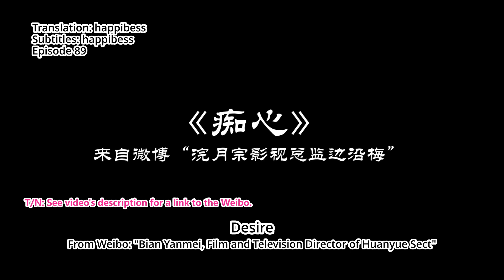Thousand Autumns Mini Theater Ep 89 "Desire" / 山河剑心小剧场 89 [Eng Sub]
Massive translator's notes ahead:

- Chūnshuǐ Fingering (春水指法 chūnshuǐ zhǐfǎ): This literally translates to “spring water fingering” (the same translation Snowy Codex uses). The first two characters describe a lake or river in spring, creating the visual of a bright and sparkling stream of water. The second two characters refer to the use of fingers for something (for example, finger painting, finger exercises on the piano, playing a guitar with your fingers, etc). In the donghua, this is called “Shooting Fingers”.

- "Desire" (痴心, chīxīn): Actually means "infatuation". To me, both "infatuation" and "desire" mean strongly wanting something. I've translated it as "desire" so that the wordplay throughout the episode flows better in English.

- "Wishful desire" (痴心妄想, chīxīnwàngxiǎng): Idiom lit. "wishful thinking". I substituted the word "desire" for "infatuation" in order to preserve the wordplay as well. To me, both "wishful thinking" and "wishful desire" imply wanting something that is not realistic.

- In summmary:
痴心 = "Infatuation" -- Translated as "desire"
痴心妄想 = "Wishful thinking" -- Translated as "wishful desire"
Due to the sheer number of times the words 痴心 and 痴心妄想 appear in this episode, the wordplay would get lost in translation if I used "infatuation" and "wishful thinking". Thus, I substituted both with "desire", because the wordplay is just too good to not preserve.

- As mentioned in the video, when Lao Yan said 别论 ("different matter"), he's saying that he makes exceptions for his Ah-Qiao. Shen Qiao repeats the words 别论, except he is using each word's individual meaning: 别 = "don't" and 论 = "to discuss". A more true-to-text translation of what Shen Qiao said would be, "Then, let's drop the subject." But then, the play on words is lost in English and that makes me sad!!

- I really mulled over how to translate this episode 100+ times. Do I leave infatuation as infatuation? Do I leave wishful thinking as wishful thinking? Should I translate Yan Wushi's line to "I'll give them fear and despair" or should I use the literal, but perhaps awkward translation of the idioms? Should I translate Shen Qiao's line as "let's drop the subject" or should I try to preserve the pun? I really hope I found a good middle ground; one where the dialogue remains clear and concise, but remains just as clever as the original dialogue. I love you guys ;o;!

- "Bian Yanmei, Film and Television Director of Huanyue Sect" (浣月宗影视总监边沿梅) is the name of a Weibo fan account. Either all or part of this mini-theater's dialogue came from that fan account (the account has hundreds of posts so I haven't been able to find this specific post to confirm)